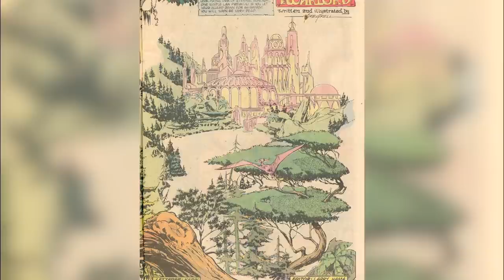Biggest Unanswered Questions In Aquaman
Aquaman offered up a fun solo adventure for everyone’s favorite underwater superhero, and the film will definitely help the DC Extended Universe to get on a better track, but there was a lot going on in the film. The backstory of Atlantis raised a lot of questions for viewers, and they were still unanswered by the time the film came to an end.

Maybe some of the headscratchers will be answered in sequels, like what the mysterious seventh kingdom is or what the limitations of Aquaman’s trident actually are, so let's take a look at the biggest unanswered questions in Aquaman.

The greed of Atlan | 0:00
Powers of the Trident | 1:02
Hidden worlds | 2:01
Manta man talk | 2:56
The seventh kingdom | 3:54